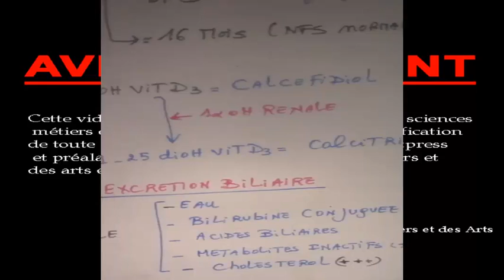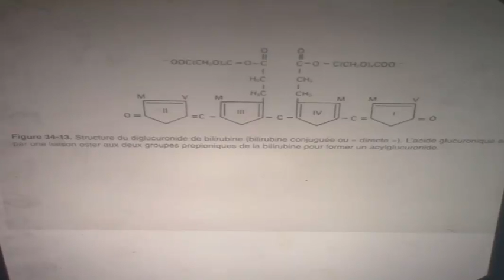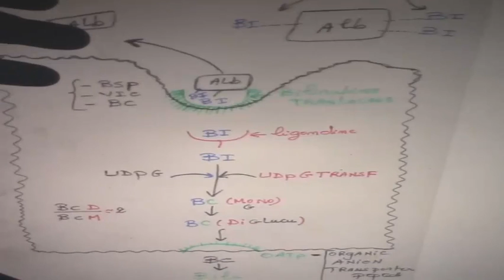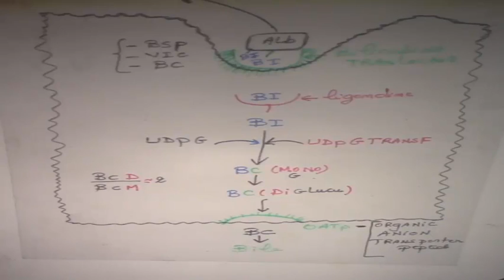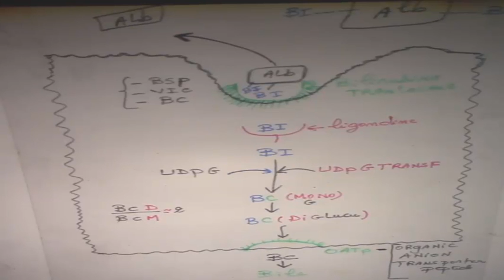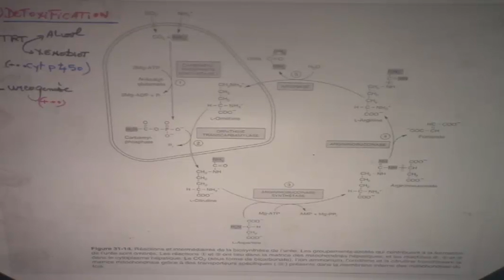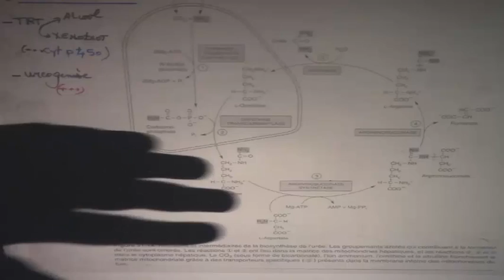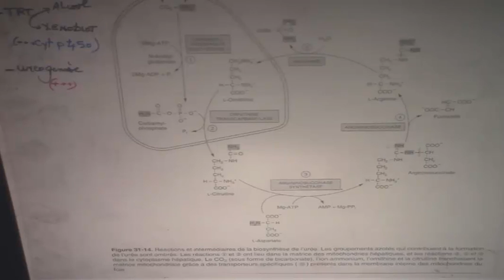PHYSIOLOGIE DE LA FONCTION HEPATOBILIAIRE PARTIE 5